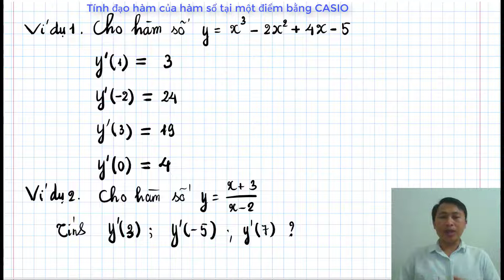TOÁN 11 - ĐẠO HÀM [3b] ✨ Dùng CASIO tính đạo hàm của hàm số tại một điểm